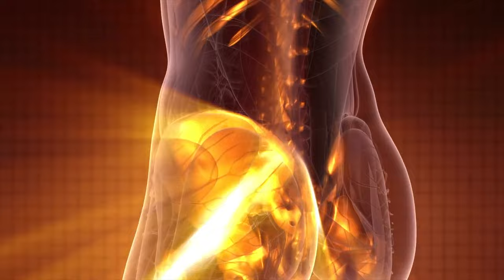Coaching hilft in diesen Fällen nicht!